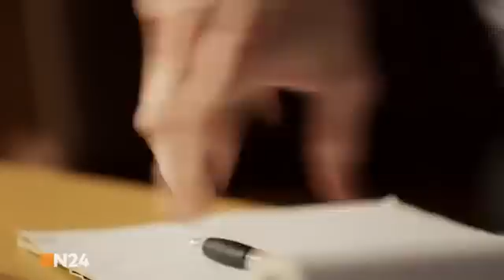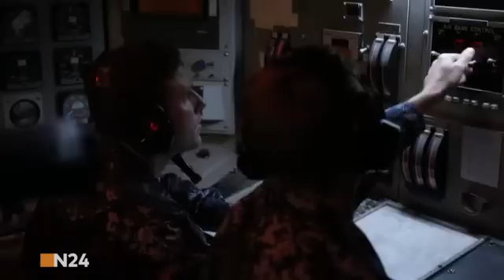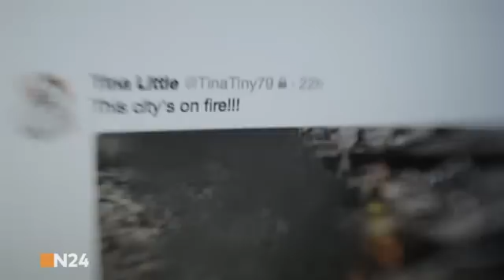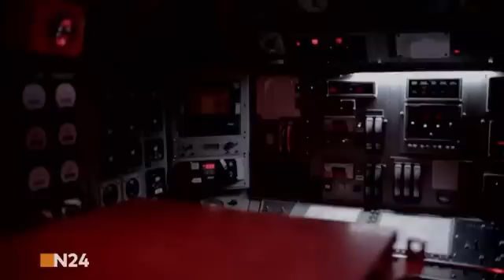Countdown zum Weltuntergang Tödliche Strahlen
Gammablitze sind die extremsten bekannten Entladungen kosmischer Strahlung. Sie entstehen, wenn durch den Zusammenprall zweier Sterne unvorstellbare Energiemengen freigesetzt werden. Ihre Strahlen rasen mit Lichtgeschwindigkeit und großem zerstörerischen Potenzial durchs All. Was würde geschehen, wenn ein Gammablitz direkt auf die Erde trifft? Während es für die verstrahlte Hälfte des Planeten keine Hoffnung gibt, beginnt auf der anderen Seite ein quälender Kampf ums Überleben.